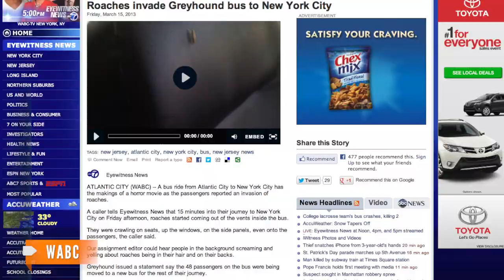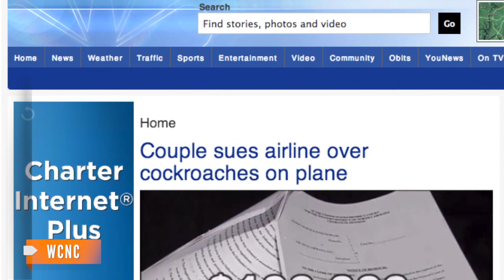Greyhound Bus Passengers Disgusted by Roach Infestation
Passengers on the bus claim roaches were coming out of the vents and crawling all over passengers.